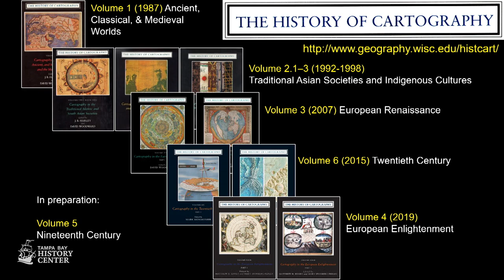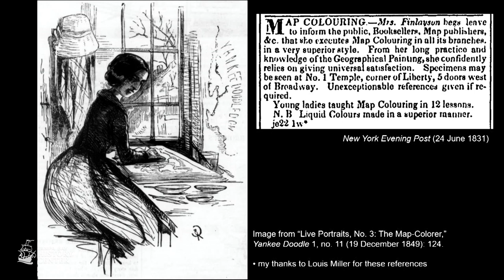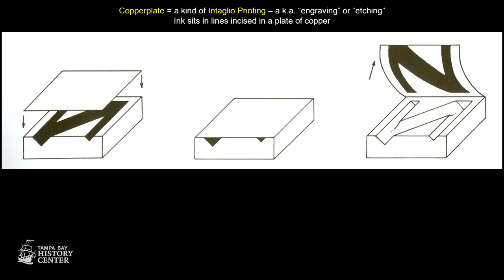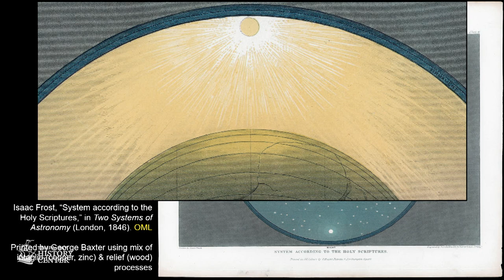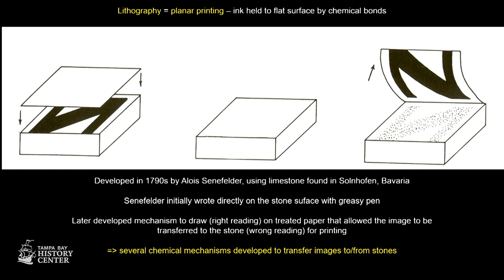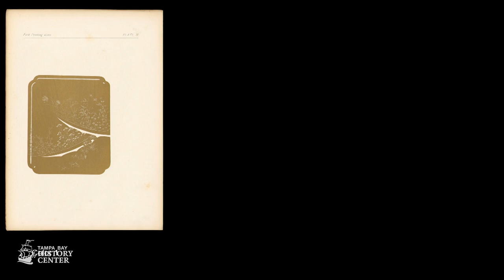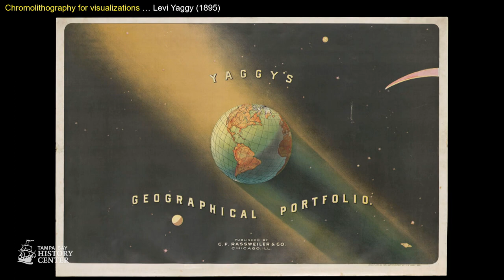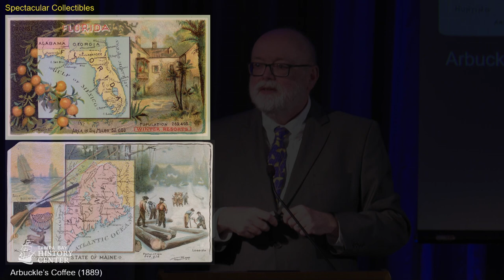Nell Ward Lecture on Cartography: Matthew Edney, Ph.D.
Adding Further Dimensions: Color Map Printing in 19th Century America
Matthew Edney, Ph.D., is this year’s speaker for the annual Nell Ward Lecture on Cartography. Dr. Edney’s talk will showcase dozens of maps explaining the basic techniques for how they were printed and colored in the mid-1600s and how that technology advanced through the 19th century.